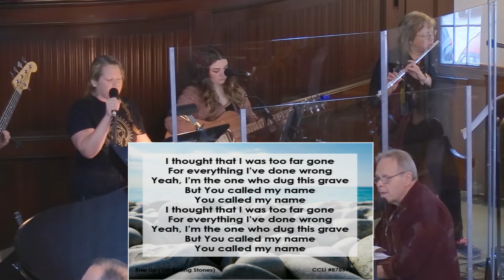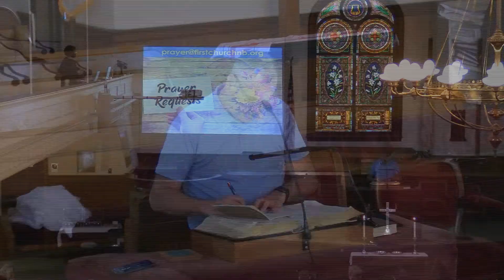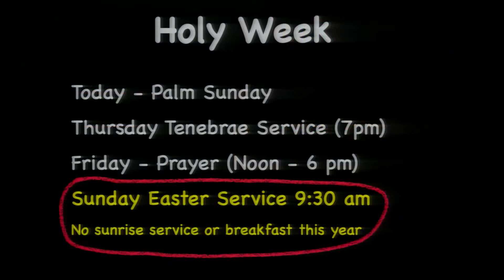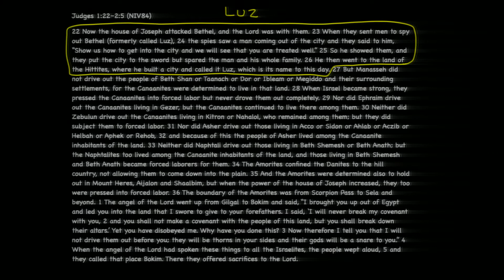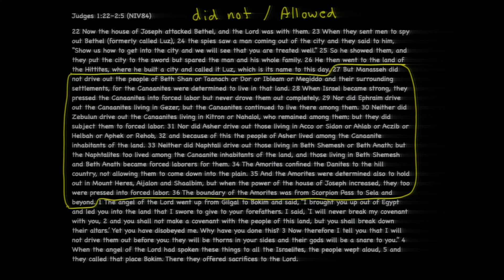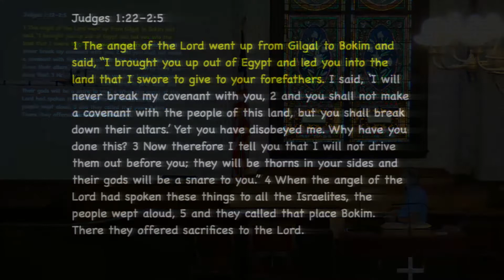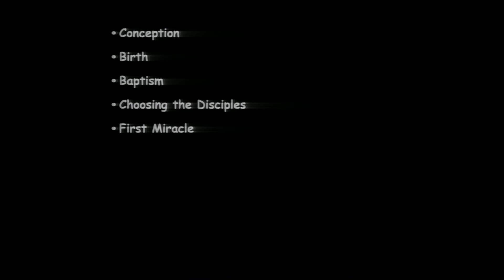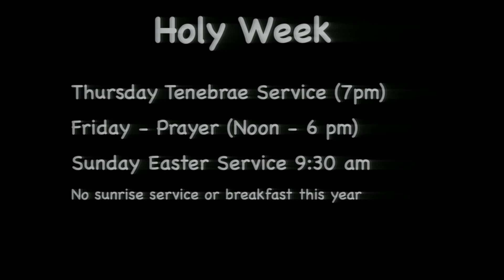3/28/21 Remember When... [Judges 1:22 2-5]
A week of days to remember
Sermon begins at 27:12